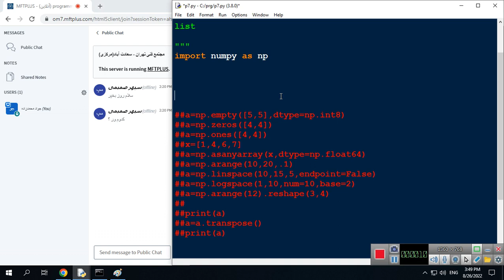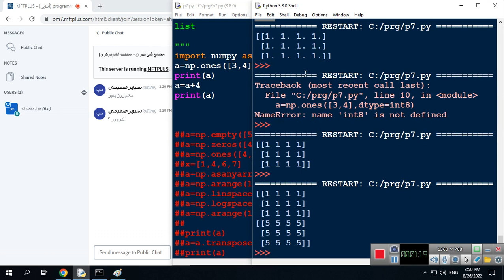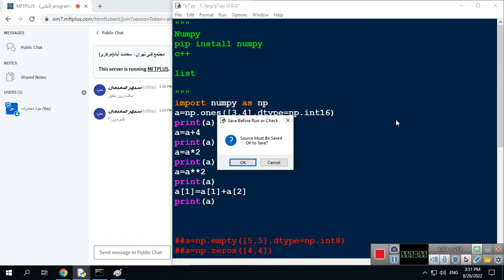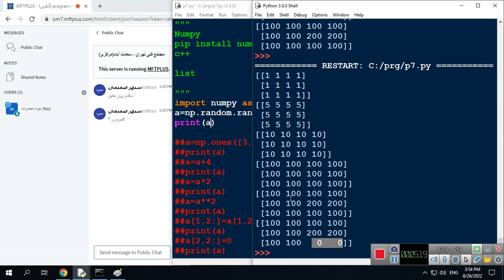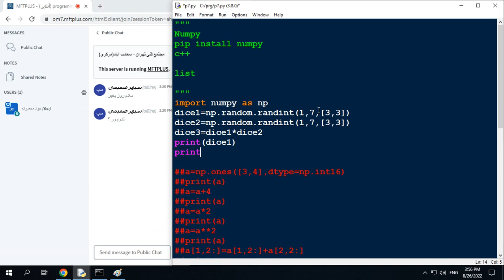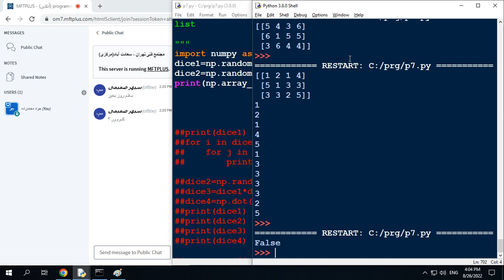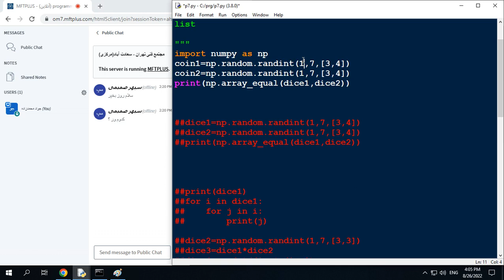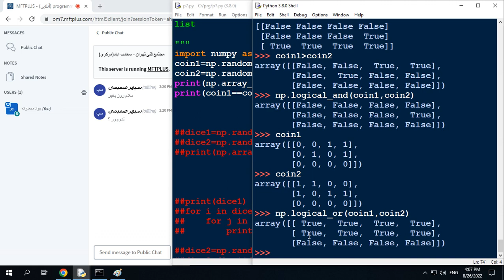j7 q4 numpy array arithmetic operations